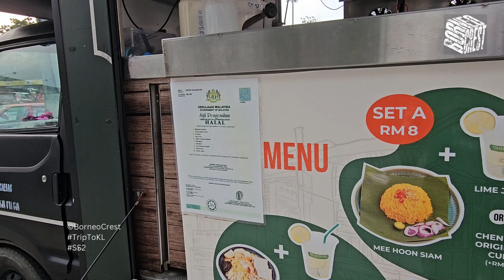Niat Beli Takjil Malah Nemu Buah PULASAN.. Gemoy Bentuknya, Tebal Dagingnya & Manis Rasanya..